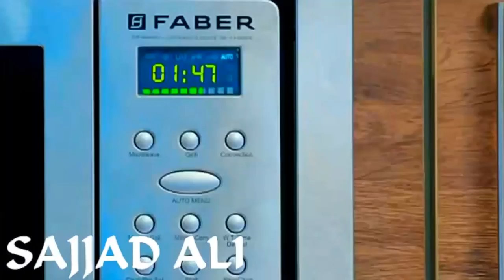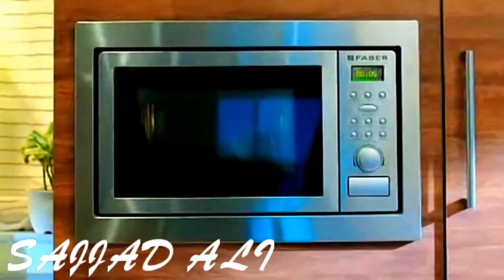Pashto new song 2017